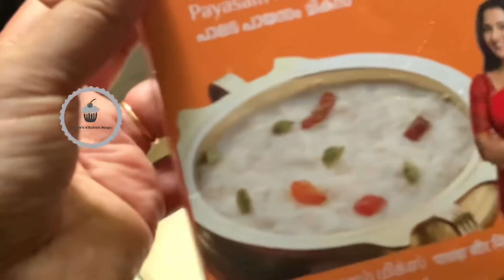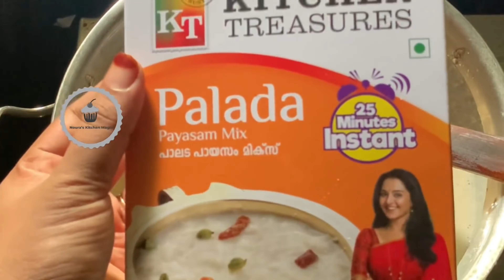ഓണം സ്പെഷ്യൽ പാലട പായസം കേക്ക് PALADA CAKE